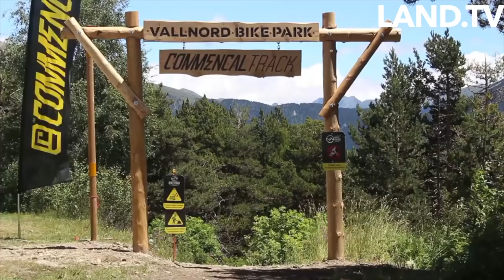Tricks and Jump Mtb Mountain Biking 2018 FULL HD #18